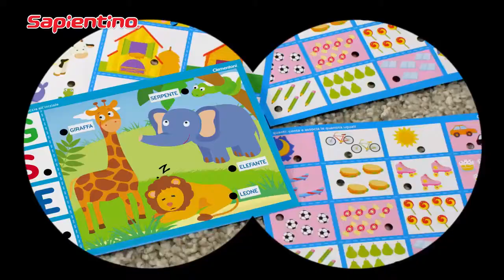Sapientino Parlante + Tavolino Sempre con Te • Clementoni • IT